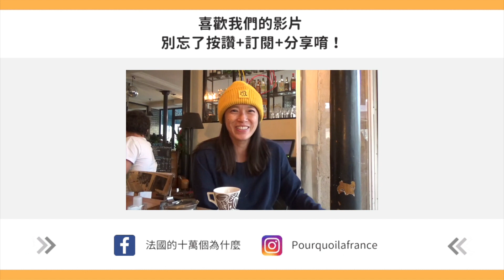《Emily in Paris 艾蜜莉在巴黎》究竟有多「巴黎」？讓我們帶你看看真實的巴黎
大家都看過最近爆紅的Netflix影集 《Emily in Paris 艾蜜莉在巴黎》了嗎？
自影集上線以來我們都被好多朋友問了是不是在巴黎的生活真的如同《Emily in Paris 艾蜜莉在巴黎》一樣有趣？
今天就跟著我們的腳步去看看真實的巴黎，並聽聽法國人在看完這部影集後有什麼想法吧！